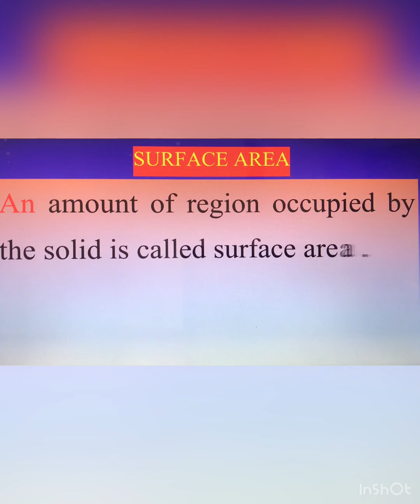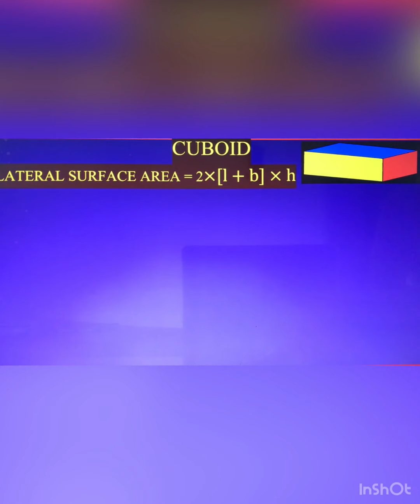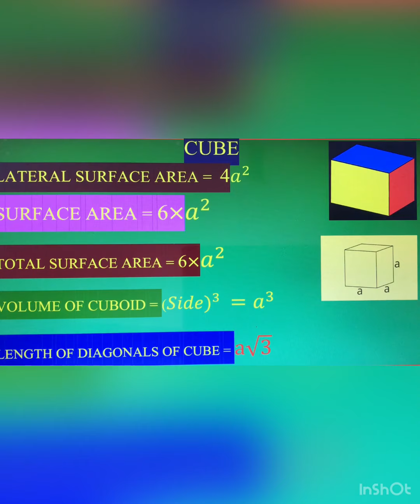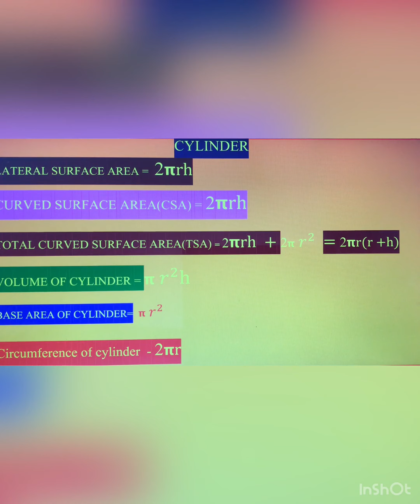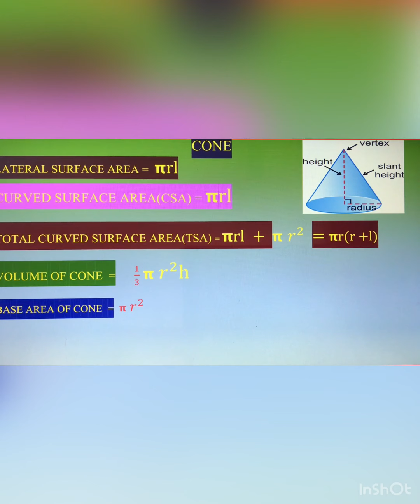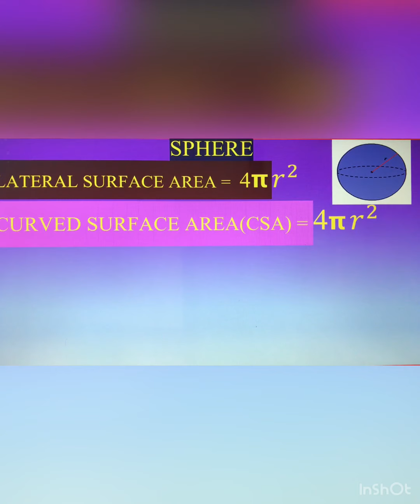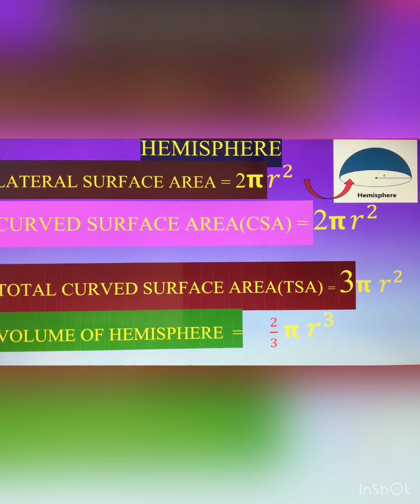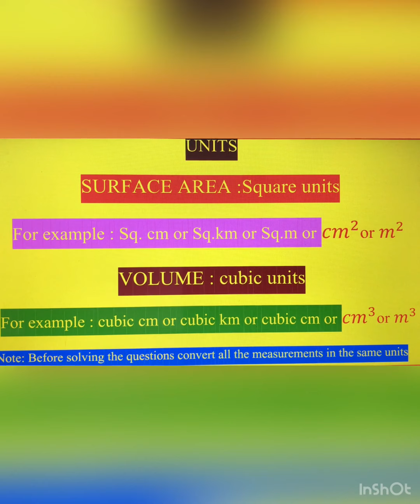SURFACE AREA AND VOLUMES I SA & TSA OF CUBE,CUBOID, CYLINDER, CONE, SPHERE & HEMISPHERE I CLASS:9-10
THIS INTERESTING AND NICE VIDEO IS MADE ON THE TOPIC OF SURFACE AREA AND VOLUMES OF CLASSES  IX AND X FOR CREATING THE INTEREST IN THE MATHEMATICS IN ALL STUDENTS. I WANT TO TELL YOU THAT MATHEMATICS IS VERY INTERESTING SUBJECT IF ANY BODY KEEN INTEREST IN IT AND TAKE IT SERIOUS ATTENTIVELY.IT IS SO NICE IF YOU GOT THE CONCEPT AND SOLUTION OF ANY TOPIC IN VIDEO FORM. I SHALL TRY TO MY LEVEL BEST TO MAKE THE MATHEMATICS VERY - VERY INTERESTING IN THE CONTEXT OF VIDEO. THIS VIDEO IS MADE FOR THE PURPOSE OF GROWING INTEREST IN THE MATHEMATICS FOR EVERYONE WHO WILL SEE THE VIDEO. I WANT TO MOTIVATE ALL OF THOSE CHILDREN AND STUDENTS WHO ARE AFRAID OR FEAR FOR THE MATHEMATICS AND UNDER STAND THAT MATHEMATICS IS A PHOBIA. I WANT TO TELL YOU THAT MATHEMATICS IS THE SUBJECT OF DAILY PRACTICE. I WANT TO MAKE THE MATHEMATICS AS AN INTERESTING AND EASY SUBJECT FOR EVERYONE. BUT I HAVE REQUESTED TO EVERYONE PLEASE SEE FULL VIDEO FOR GETTING MUCH BENEFIT OF THE KNOWLEDGE ON THE TOPIC REGARDING THE VIDEO IS POSTED. THANKING YOU AND OBLIGE, FOR GIVING ME THIS OPPORTUNITY AND READING THE FULL STATEMENT.
SURFACE AREA AND VOLUMES BY CPTIWARI